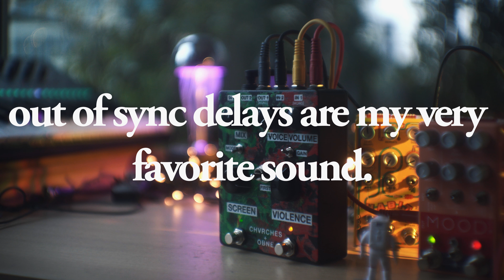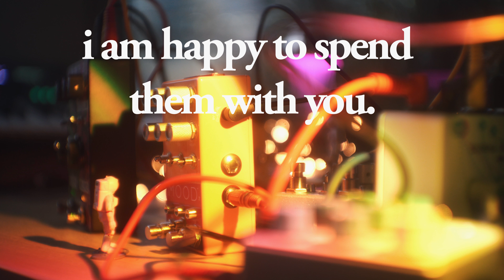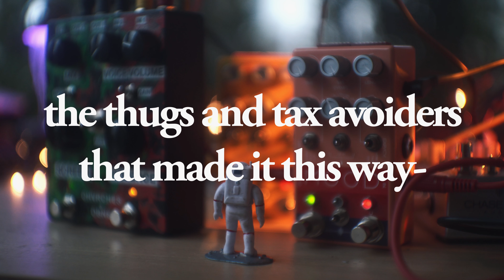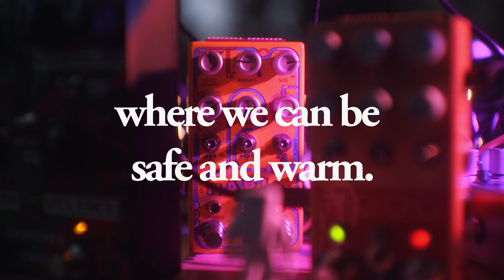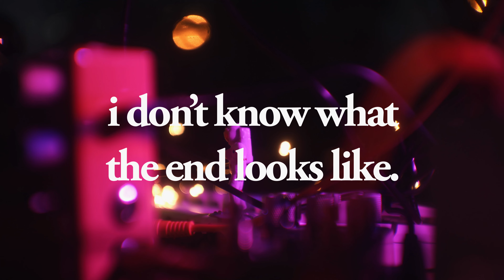chemical rain - dark ambient arpeggios in stereo (habit | mood | screen violence | opsix)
a little ambient arpeggio from the opsix going through @ChaseBlissAudio HABIT and MOOD in stereo into  @oldbloodnoise  SCREEN VIOLENCE.

And if you like this, make sure to check out all of my videos in order of release